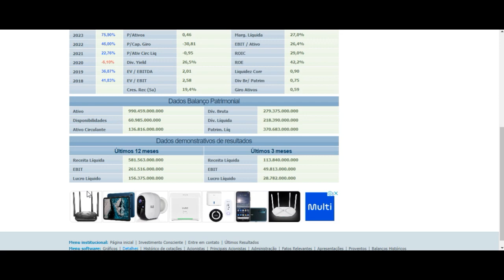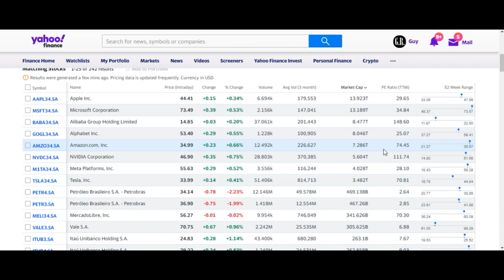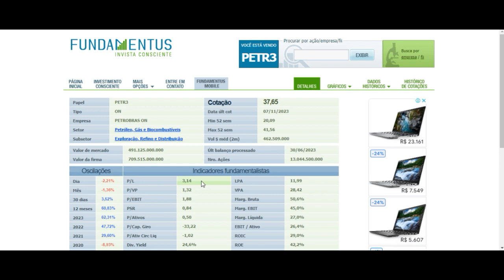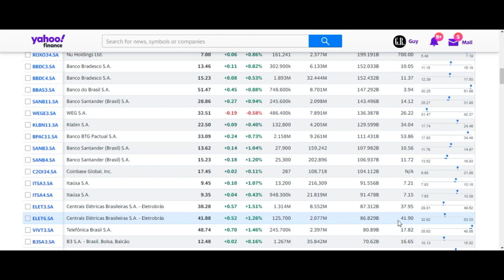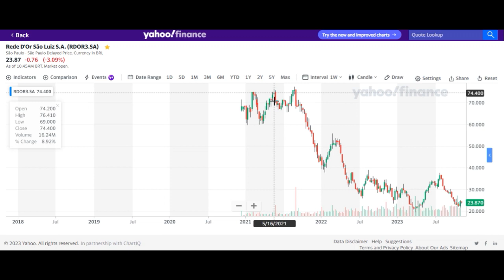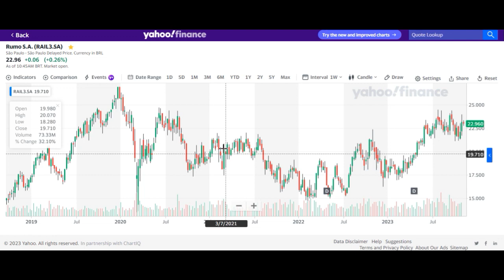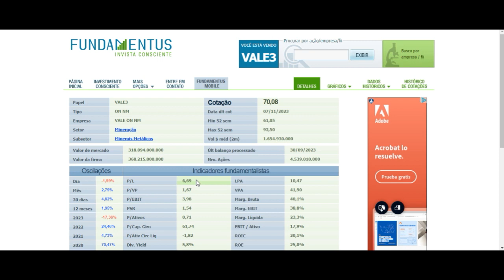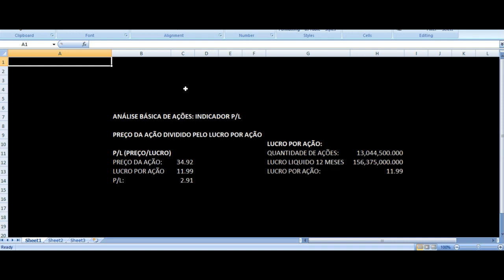Análise Básica de Ações: Indicador P/L - O que é? Pra que serve? Qual o Ideal?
Neste vídeo, vamos aprender a utilizar um dos principais indicadores para análise de uma ação: o P/L.